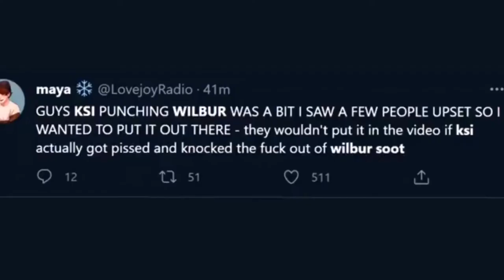KSI punches Wilbur Soot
It’s fake don’t go hating on KSI please